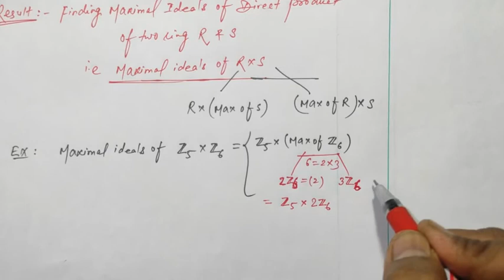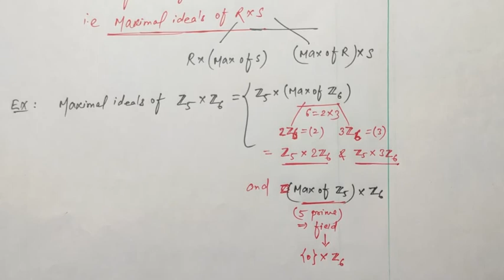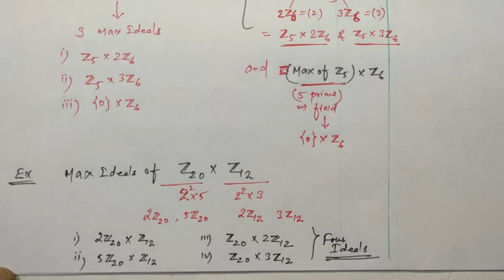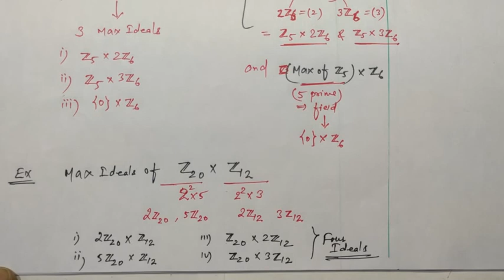VIDEO - 34 II FINDING MAXIMAL IDEALS OF A RING II RING THEORY